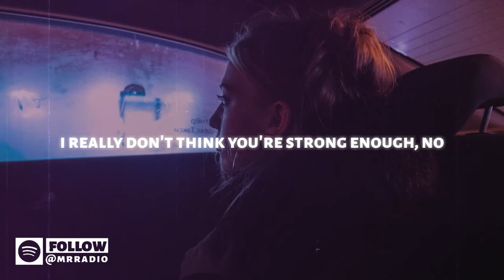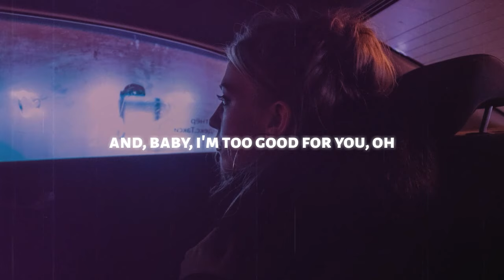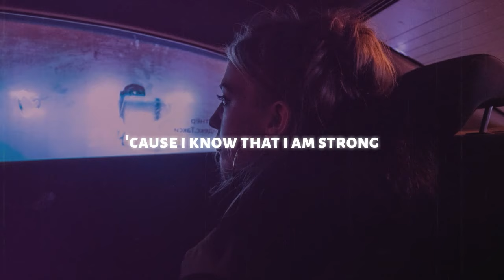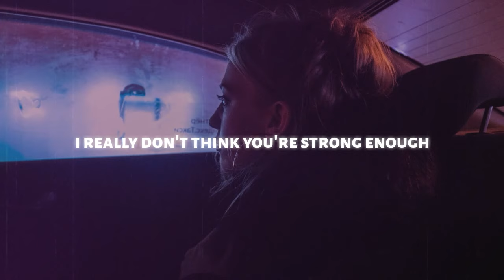Adam Lambert - Believe (Lyrics)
Adam Lambert - Believe

[Verse 1]
No matter how hard I try
You keep pushin' me aside
And I can't break through
There's no talkin' to you
It's so sad that you're leaving
You're gonna be the lonely one, oh

[Verse 2]
It takes time to move on
It takes love to feel strong
And I've had time to think it through
And, baby, I'm too good for you, oh

[Bridge]
And I know that I'll get through this
'Cause I know that I am strong

[Chorus]
I really don't think you're strong enough

[Outro]
Do you believe in life after love?
Ooh